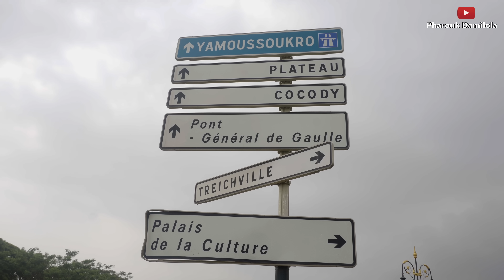Why MILLIONS of NIGERIANS are Moving To IVORY COAST ?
Côte d’Ivoire (Ivory Coast) is a francophone country known for its hospitality and welcoming atmosphere an nd in this country , there are more than 5 million Nigerians who successfully living and happy in the country and to be more precise, 80% of these residents in Ivory Coast are Yoruba, from Ejigbo, Osun State.